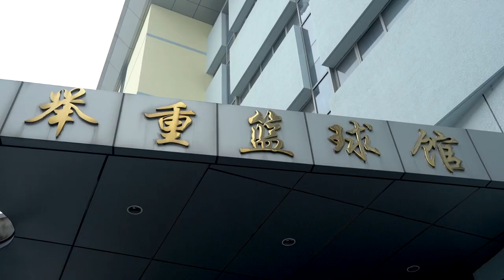I Train with China's Olympic Weightlifting Team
Despite my svelte appearance, and the fact that I have almost zero muscle, I am known for being incredibly strong. So strong in fact that my producer thought it would be a good idea if I trained with China's National Weightlifting Team and Olympic Gold Medal winners.

This probably wasn't a good idea.